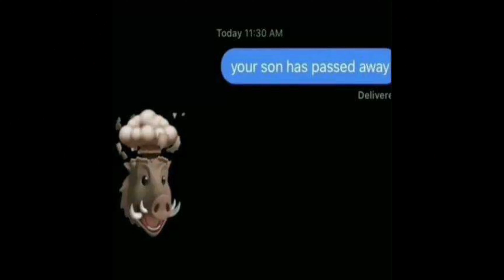Based world Billionaire | Skater XL Montage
My first skater xl montage

Game: Skater XL

pluh